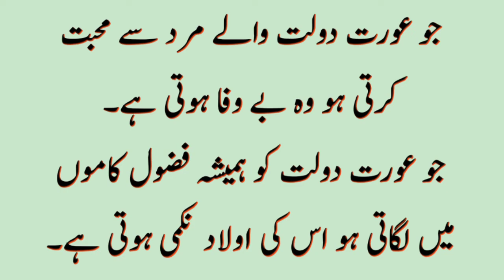Daulat Say Aurat ki Pehchan|Rupees and Women|Al Hussain Islamic Tv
# Al Hussain Islamic Tv
Editor: Muhammad Hassan
Voice: Yaqoob Hussain
Label:Al Hussain Islamic Tv
Note: This video is copyrighted and property of “Al Hussain Islamic Tv” YouTube channel.
So, Nobody can use this video.
I declare that all slideshow belongs to me.Photos all are taken from Google image search and using the advanced image search option.All images were fairly used during the making of this video for educational purposes.We do not mean to victimize anybody emotionally.Thanks to Google for providing this beautiful and related pictures.